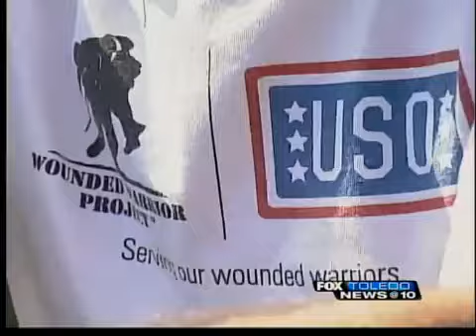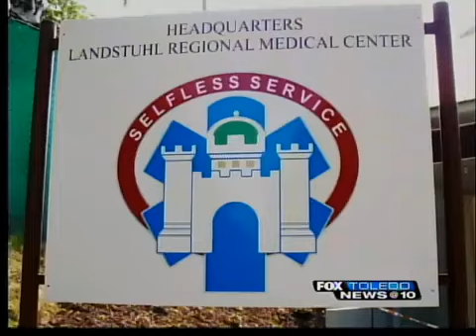Surgeon volunteers for soldiers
Back from a second trip from an Army Hospital in Germany, Vascular Surgeon Ralph Whalen has seen firsthand the sacrifices American service members make every day. Whalen will tell you, he is proud to be an American. But unable to serve time in the military, he'll also tell you- he is proud he is finally doing his part to give back to his country and our soldiers.